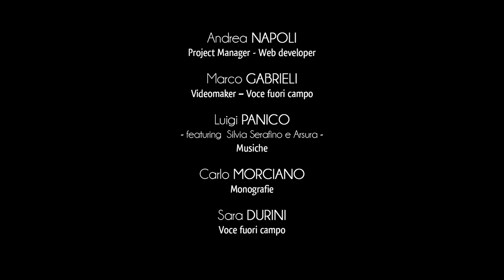Ciudad de Santa Cesarea Terme - Paisaje Costero y Parques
La cala rocosa de Porto Miggiano con su agradable belleza embellece la costa de Santa Cesarea Terme.
Su fondo arenoso y su forma característica hacen de Porto Miggiano uno de los lugares más bellos de las zonas de baño de Apulia, visitado por miles de veraneantes cada año.
La visión se caracteriza por la presencia de la torre de vigilancia homónima, que pertenece al antiguo condado de Castro.